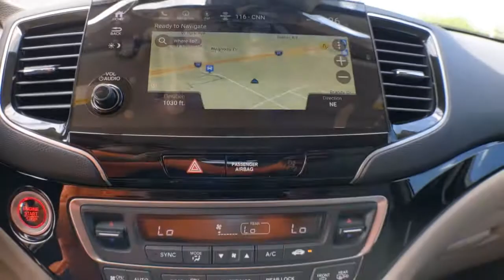2022 Honda Pilot Weatherford, Fort Worth, Granbury, TX H22384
Platinum White Pearl New 2022 Honda Pilot available in Weatherford, Texas at Honda of Weatherford. Servicing the Fort Worth, Granbury, TX area.
2022 Honda Pilot Touring 7-Passenger - Stock#: H22384 - VIN#: 5FNYF5H65NB025184